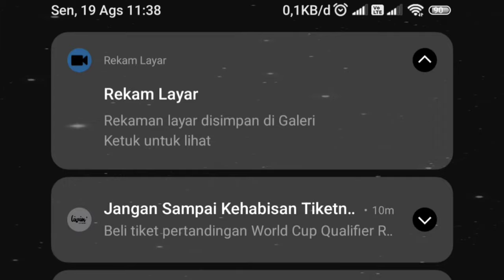Part 1 - Progress Real Time Akun TH 9 menuju TH 13!! - COC Indonesia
Progress ini Real Time ya cuy, jadi gua bakalan upload video ini secara bertahap sampai pada waktunya bisa mencapai TH 13..

Link Pasukan ⚔️:
Ga ada

Timestamp :
00:00 Intro
00:04 Pembahasan Awal + Disclaimer!
00:28 Hari ke-1 (19 Agustus 2024)
02:00 Hari ke-2 (20 Agustus 2024)
03:01 Hari ke-3 (21 Agustus 2024)
05:05 Hari ke-4 (22 Agustus 2024)
06:25 Perbandingan Hari ke-1 sampai Hari ke-4

Link Backsound ♪ :
coc,
coc indo,
ryuu izuna,
ryzu,
ryzu coc,